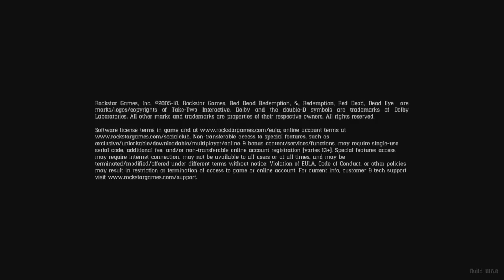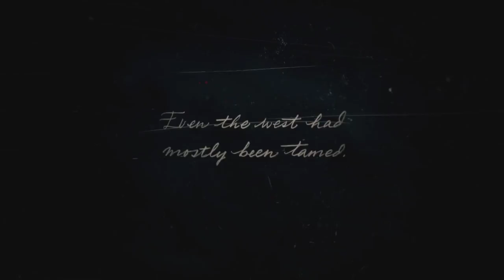Red Dead Redemption 2 (PS4) - 01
Taking place before the events of Red Dead Redemption, we fill the boots of Arthur Morgan, another member of Dutch's gang like John Marston. This game brings a new level of realism at the cos
t of gameplay. I am playing this blind and in front of a live audience on Mixer.

Streamed live September 27th, 2018 on Mixer.